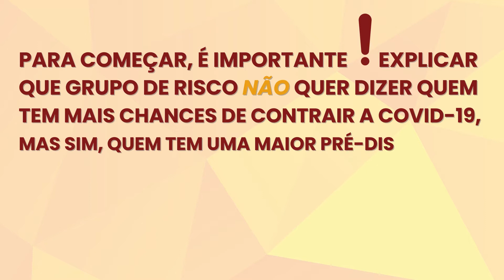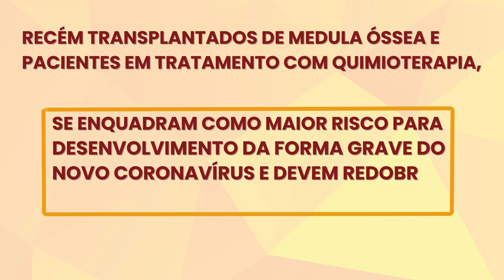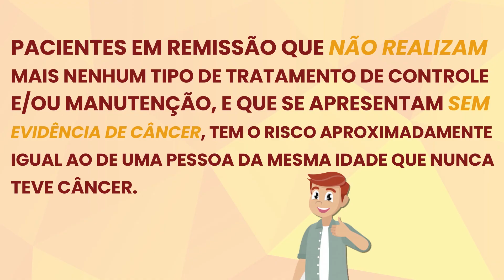Quais pacientes onco-hematológicos estão no grupo de risco? Minissérie SOS Coronavírus - episódio 6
Este vídeo faz parte de uma minissérie especial dentro da TV ABRALE com vídeos animados sobre o coronavírus. Neste episódio abordamos quais pacientes onco-hematológicos estão no grupo de risco e se pacientes em remissão também fazem parte deste grupo, confira ☝

 e faça sua contribuição!

Acompanhe todos os nossos conteúdos sobre câncer e doenças do sangue

100% de esforço onde houver 1% de chance!